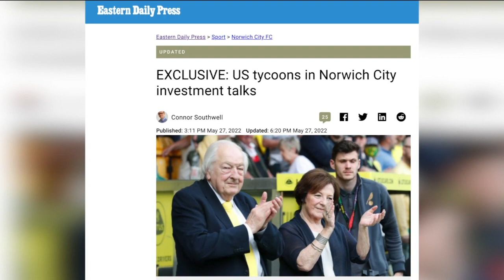Report: Brewers owner Mark Attanasio looking to invest in premier league soccer club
A new report says Milwaukee Brewers owner Mark Attanasio is looking to invest in a soccer club. But what does that mean for Milwaukee?